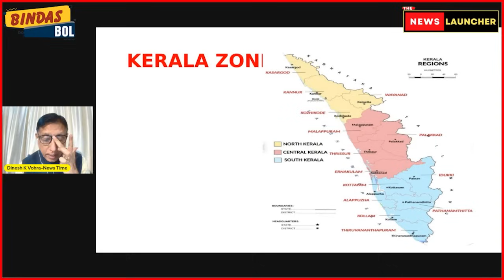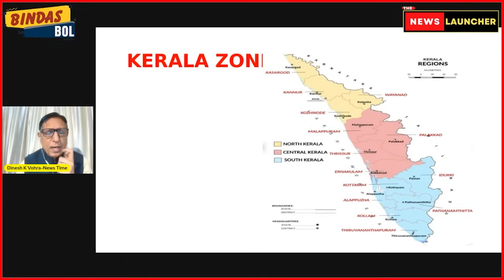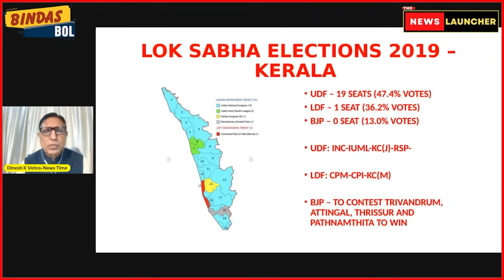Kerala की 20 सीटों पर कौन जीतेगा? The News Launcher